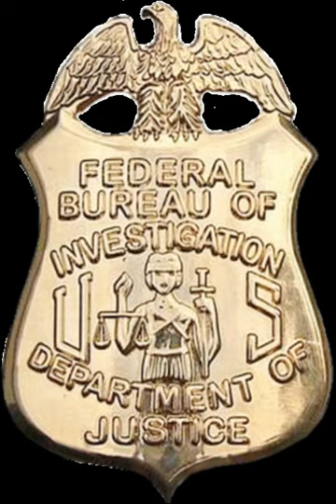FBI Laboratory | Wikipedia audio article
00:01:48 1 History
00:03:12 1.1 Whistleblowing
00:05:21 2 21st century controversies
00:07:02 2.1 Hair analysis
00:10:07 2.2 Bullet and gun analysis
00:11:36 2.3 Bite-mark analysis

- Socrates

SUMMARY
The FBI Laboratory is a division within the United States Federal Bureau of Investigation that provides forensic analysis support services to the FBI, as well as to state and local law enforcement agencies free of charge. The lab is located at Marine Corps Base Quantico in Quantico, Virginia. Opened November 24, 1932, the lab was first known as the Technical Laboratory. It became a separate division when the Bureau of Investigation (BOI) was renamed as the FBI.
The Lab staffs approximately 500 scientific experts and special agents. The lab generally enjoys the reputation as the premier crime lab in the United States. However, during the 1990s, its reputation and integrity came under withering criticism, primarily due to the revelations of Special Agent Dr. Frederic Whitehurst, the most prominent whistleblower in the history of the Bureau. Whitehurst was a harsh critic of conduct at the Lab. He believed that a lack of funding had affected operations and that Lab technicians had a pro-prosecution bias. He suggested they were FBI agents first and forensic scientists second, due to the institutional culture of the Bureau, which resulted in the tainting of evidence.